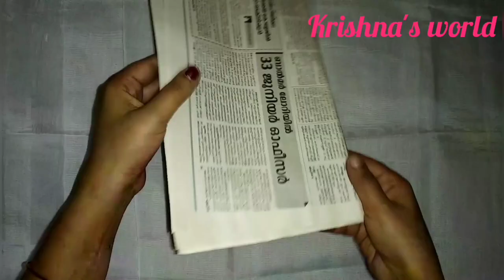11കൂട്ടുകാ൪ കുപ്പിയിൽ തീ൪ത്ത വിസ്മയ കാഴ്ച